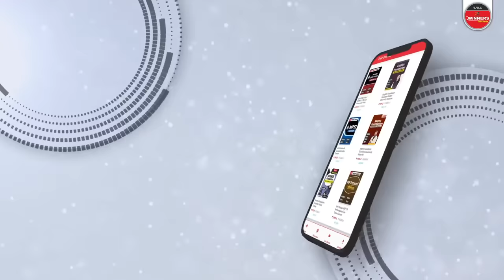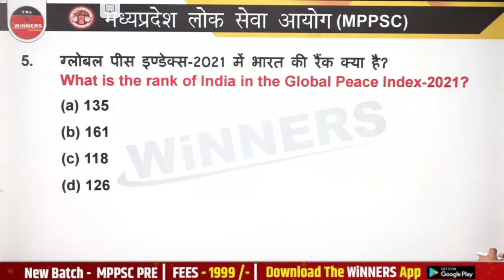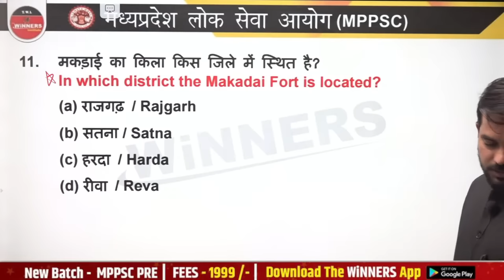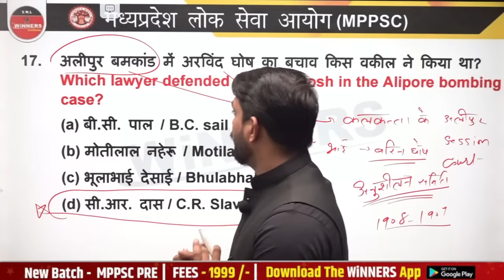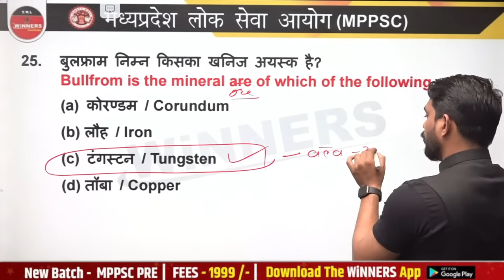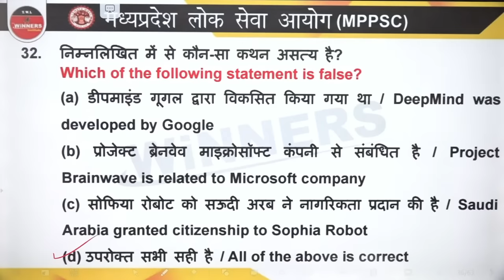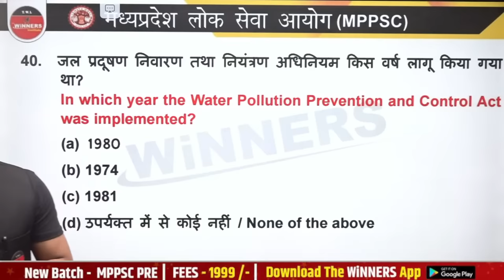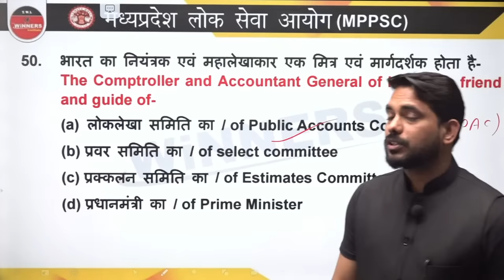MPPSC Prelims 2021-22 |MPPSC Exam 2021- 22 | MPPSC Batch 2022 | MPPSC Exam Important Question TOP 50